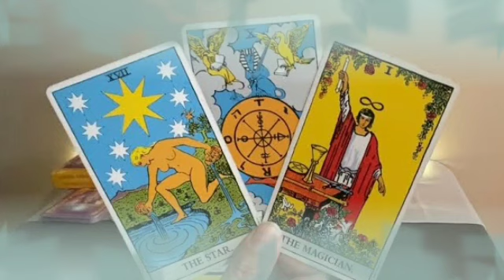برج الدلو لنصف أول شهر يناير 2022 // احذر السحر الحبيب🤯يترقب خطواتك و اعتراف بكل المستخبي يا دلو😱